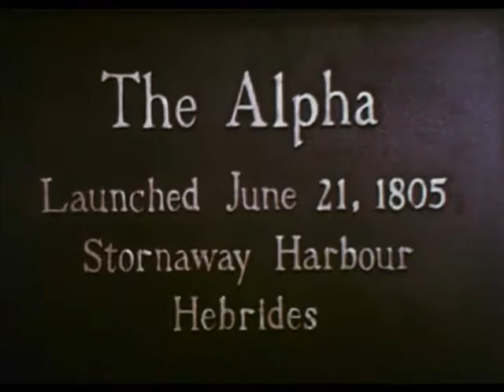Drive-In Madness Vol. 32